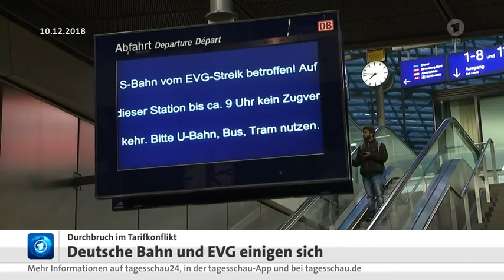15 Dezember 2018 Tagesschau in 100 Sekunden